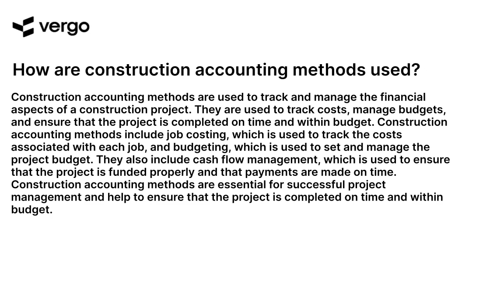Construction Accounting Methods Explained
Learn how to manage your construction business finances with this helpful video. Get an overview of the different accounting methods used in the construction industry, including cash basis, accrual basis, and job order costing. Understand the advantages and disadvantages of each method and how to choose the right one for your business. Get the information you need to make informed decisions about your construction accounting.